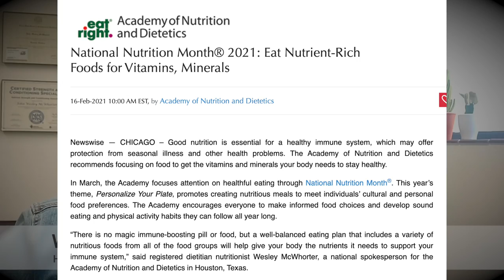Men in Nutrition Series - Video 13/20 - Wesley McWhorter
Welcome to the individual series for the Men in Nutrition Videos. We released part 1 and part 2, and now am releasing the individual snippets. Here is Wesley McWhorter  answering 4 questions put forth in the video .

Songs -
Paradisio - Sum Wave
Sprinkle - Johannes Bornlof